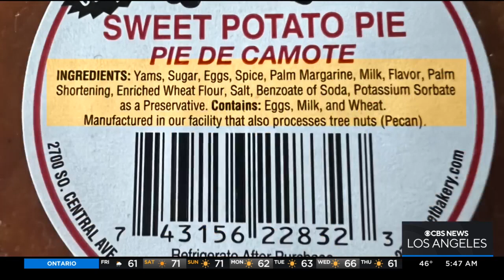Post-turkey pie debate: Sweet potato, or pumpkin?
It's an ongoing debate that probably won't be settled this season about which is the best post-turkey pie: pumpkin or sweet potato?